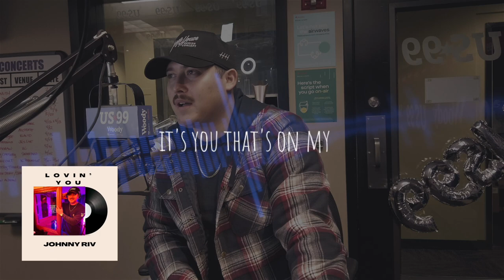A Custom Song For A Listener - Lovin' You - Johnny Riv